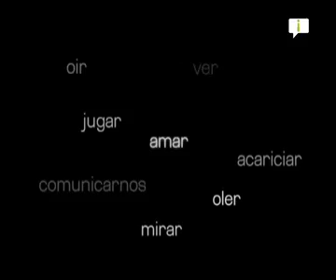Intermedia Exposición Síndrome de Down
Video proyectado en la exposición fotográfica de la Fundación Feisd Síndrome de Down.